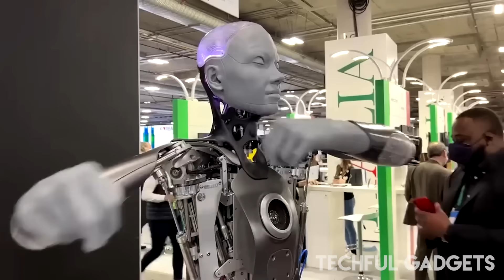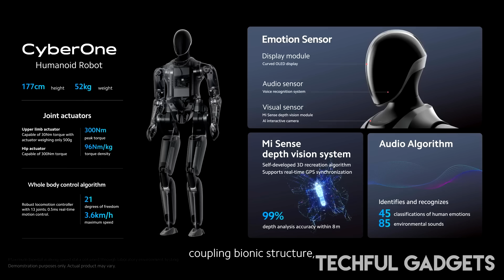Top 10 NEW Humanoid Robots of 2025 (Updated)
Humanoid robots are more advanced than ever in 2025! 🚀 Everything from AI human-like companions to ground-breaking robotic assistants is available. In this video, we will be reviewing the Top 10 NEW Humanoid Robots in 2025 that are disrupting industries from healthcare and customer care to household assistance and more.